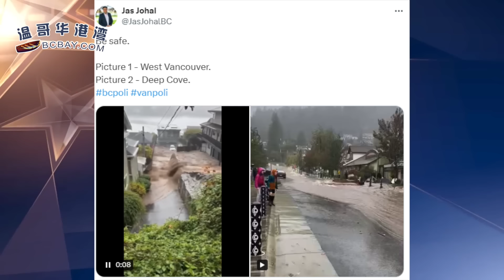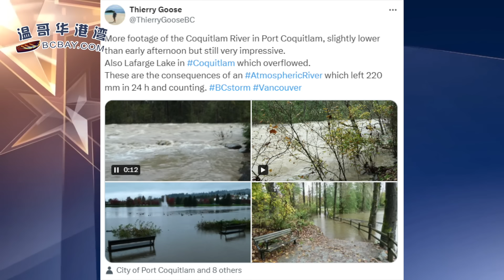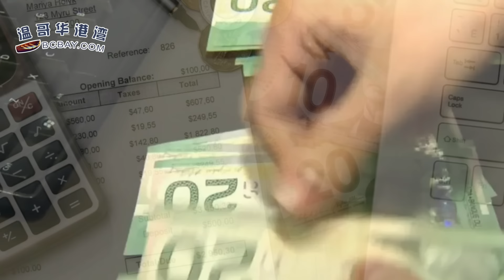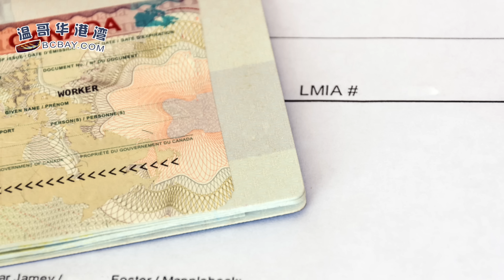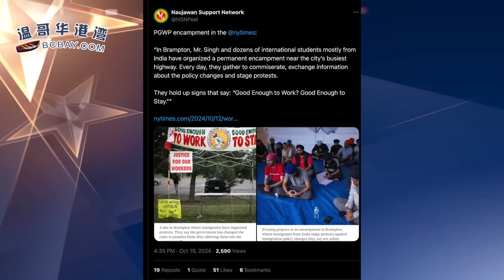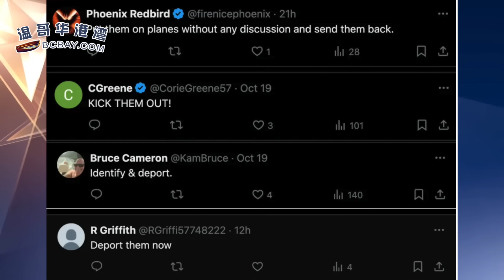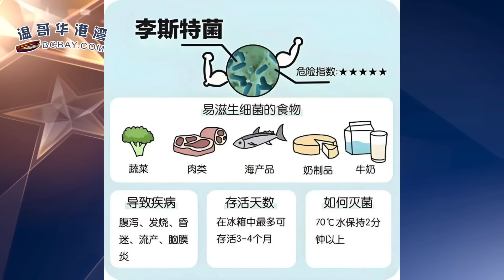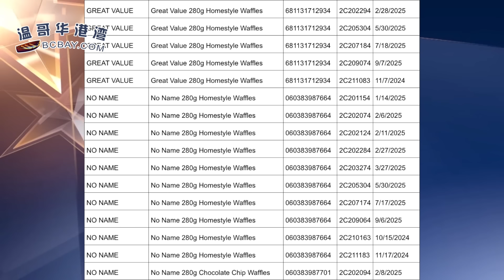恐怖！BC省"百年難遇"災難致數十人死傷 多地緊急狀態；下月起 加拿大將提高這批外國工人最低時薪加到$34；加拿大爆發大規模李斯特菌 全國召回冷凍產品、涉及多個大品牌 吃了有致命風險（《港湾播报》）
00:00 引言
00:27 恐怖！BC省"百年難遇"災難致數十人死傷！居民撤離!多地緊急狀態
04:15 下月起，加拿大將提高這批外國工人最低時薪20%，從$28加到$34
06:47 大批印度留學生多倫多賓頓每天安營紮寨！邊罵加拿大邊要PR！
09:44 加拿大爆發大規模李斯特菌！全國召回冷凍產品、涉及多個大品牌！ 吃了有致命風險